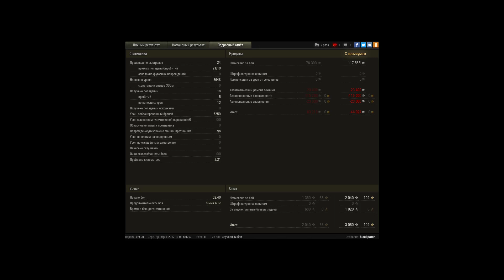дед семь pwnz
Игрок: blackpatch

мышь и 62а - лучшие